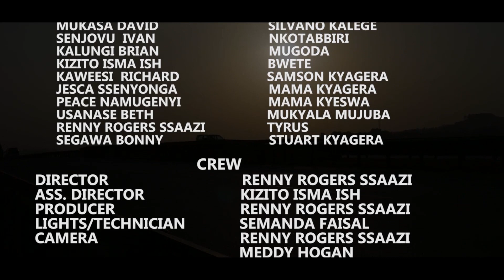Kulabako S01EP28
After the death of her rich father, Angelina Chloe Mulungi/Kulabako finds herself in a low life where she is mistreated. it is later revealed that she lives with a woman who killed her mother and stole all the property that belonged to her. Angelina Chloe must fight tooth and nail to revive her father's property. On the other side, Nsangi, Tamuzadde's loved daughter is Angelina's confidant but she is convinced whatever must be hers is taken up by Angelina.
Everything falls apart when Nsangi falls in love with Angelina's long time boyfriend.

Written,Produced and Directed by RENNY ROGERS SSAAZI
LET'S LEARN AS WE ENJOY